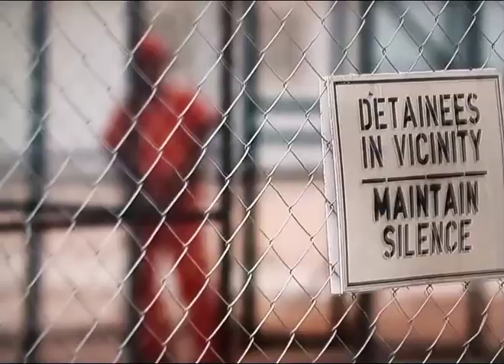Zero Dark Thirty (2012) Capturing a terrorist in Pakistan!